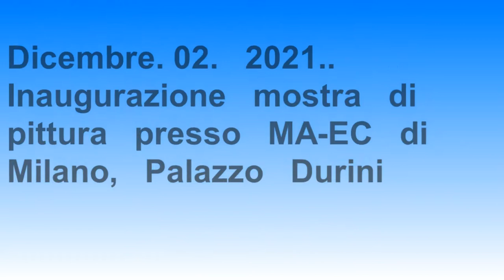Dicembre 02 2021 Presentazione MA EC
Presentazione nella Galleria d'Arte MA-EC di Milano, Palazzo Durini, opere di artisti vari presentati nelle splendide location di Palazzo Durini dalla bravissima Peishuo splendida titolare della Galleria.